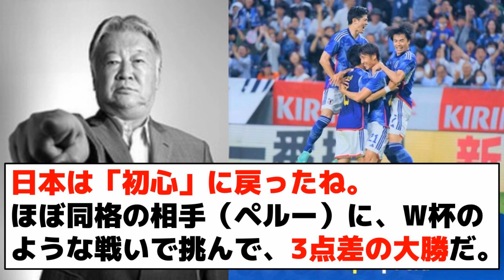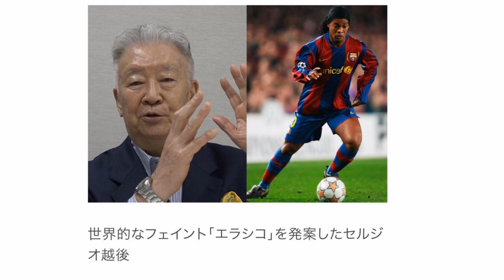【一理ある？酷評する理由を詳しく解説】セルジオ越後さん「日本はＷ杯から成長がない」